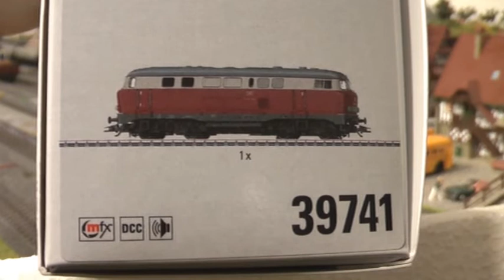Märklin 39741 V160 "Lollo"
Hier ein kurzes Unboxing meiner Märklin "Lollo" und eine Vorstellung der Funktionen. Viel Spass!

Am Ende ist selbst eingespielte Musik der Gruppe "MischMasch" zu hören.